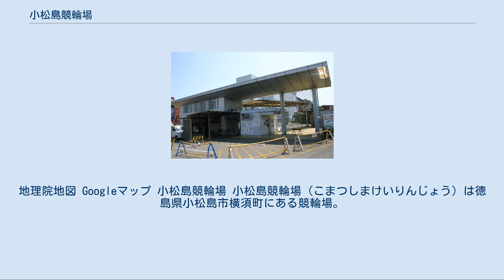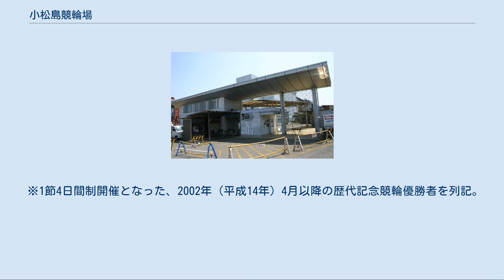小松島競輪場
地理院地図 Googleマップ 小松島競輪場 小松島競輪場（こまつしまけいりんじょう）は徳島県小松島市横須町にある競輪場。
施設所有および主催は小松島市。
競技実施はJKA中四国支部。
実況は茂村華奈。
 小松島競輪場は1950年（昭和25年）に開設された。
開設記念競輪（GIII）として「阿波おどり杯争覇戦」が毎年7月に開催されている。
過去には2006年（平成18年）にふるさとダービー、2010年（平成22年）に共同通信社杯春一番（共にGII）が開催された。
 マスコットキャラクターは阿波狸合戦の「金長たぬき」をモチーフとした「ポンスター」、それにちなんで「ポンスターカップ」および「金長たぬき杯争奪戦」が開催されている。
他にも現役時代「スッポン」の異名をとった笹田伸二を称え「笹田伸二杯争覇戦」が開催されている。
 2004年（平成16年）3月17日から四国競輪インターネットライブによる動画実況放送が行なわれていたが2010年（平成22年）11月2日に終了した。
トータリゼータシステムは日本ベンダーネットを採用している。
 ガールズケイリンについては、女子選手用の控室が設けられていないため開催実績はない（他に開催実績がないのは、小松島同様に女子選手用の控室がない小田原競輪場のみ）。
なお、小松島競輪場をホームバンクとするガールズケイリン選手は、118期の岩原紗也香がいる。
 今後は、小松島市議会で承認を得られたことから、2020年7月の開設記念開催終了後、同年内にかけて照明設備の設置など施設改修を行う予定。
施行者間のミッドナイト競輪連絡協議会の承認を得られれば、ミッドナイト競輪を開催する意向である。
 400mを使用している。
直線の長さは標準的だが、かつて500mバンクだったものを改修した名残で、カントがやや緩いのが特徴。
なおバック側は建築物の裏が岸壁という全国の競輪場で最も海に近い立地となっているため、常に海風の影響に対する注意が必要となっている。
 かつては1990年代は淡路島（洲本）から、2000年代以降でも徳島駅より小松島市営バス、橘西停留所より徳島バスによる無料送迎バスが運行されていたが、2011年（平成23年）3月31日に廃止された。
また前述廃止に伴い、南小松島駅から小松島市営バスによる無料送迎バスが運行されていたが、2012年（平成24年）3月31日に廃止された。
 ただし開設記念の開催時のみ、徳島駅から無料送迎バスが運行されているようである。
（2013年（平成25年）、2014年（平成26年）、2015年（平成27年）、2016年（平成28年）） 江田サービスセンター（小松島市江田町字敷地前）は2011年（平成23年）10月10日に閉鎖された。
 ※1節4日間制開催となった、2002年（平成14年）4月以降の歴代記念競輪優勝者を列記。